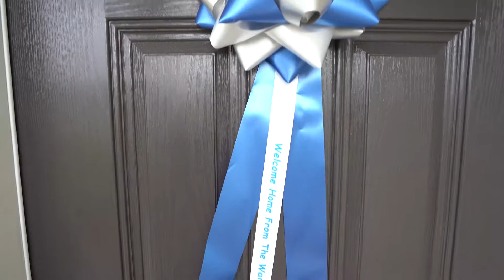Congratulations Tionne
Congratulations Tionne!!! We are so excited to help you find your newhome 🏡 We know it was all worth it! happyclient 😃thewardsworthgroup

Looking for your next home?
Do you want to sell your property with us?

What's Your Home Worth? Find your home or condo's value in today's market, for free